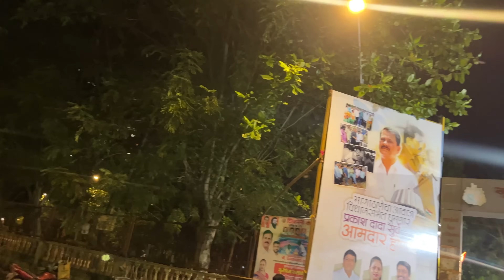GOOD NEWS Leke Aaye Ganpati Baapa | Ganpati Bappa Morya | Pramod Rawat